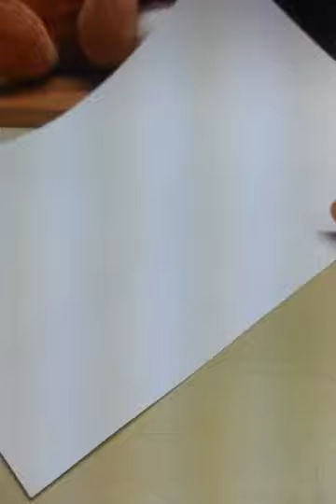[퍼플] [만들기] 편지지 만들기